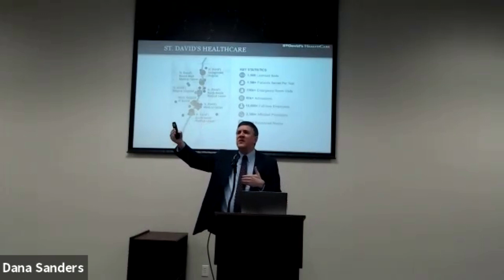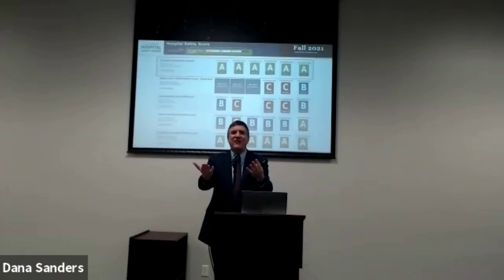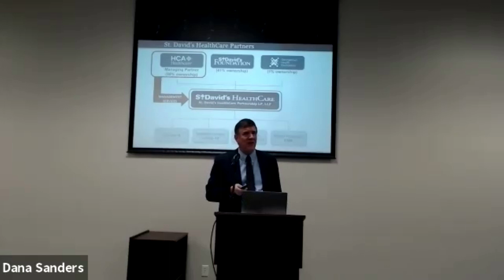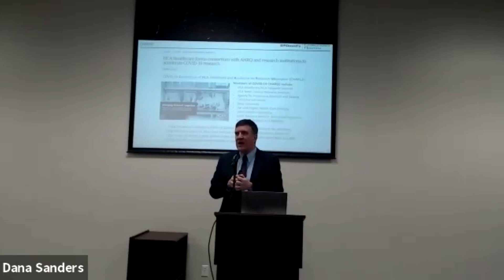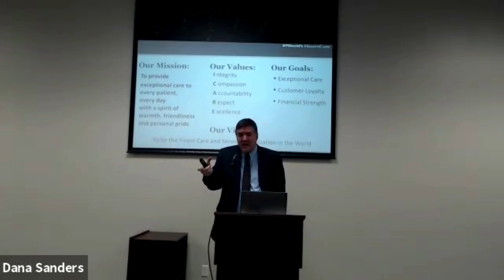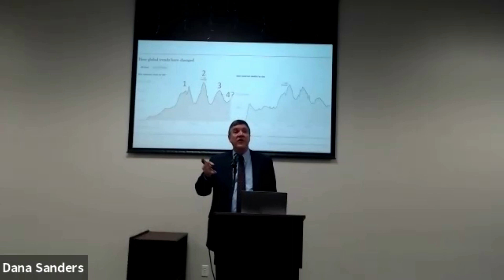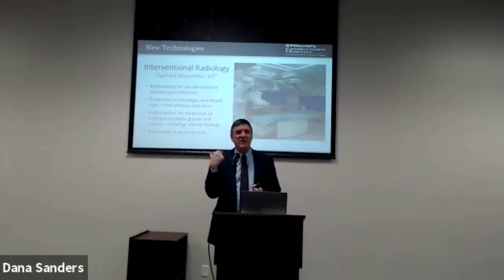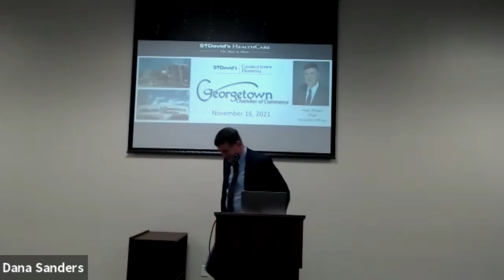Breakfast Links - Healthcare Update November 2021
Hugh Brown, CEO of St. David's Hospital in Georgetown, gives Healthcare & Hospital Update November 2021